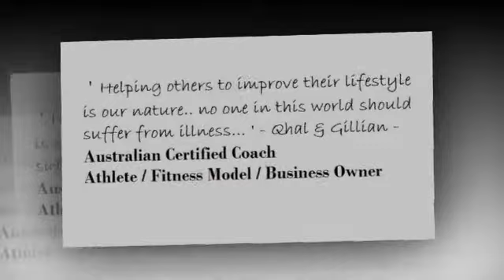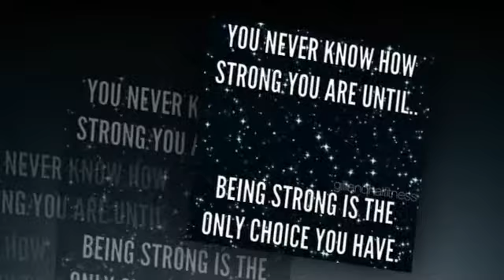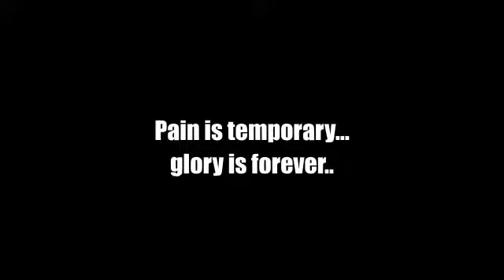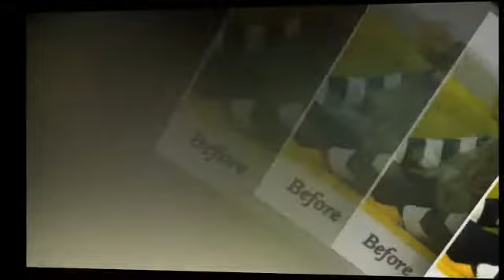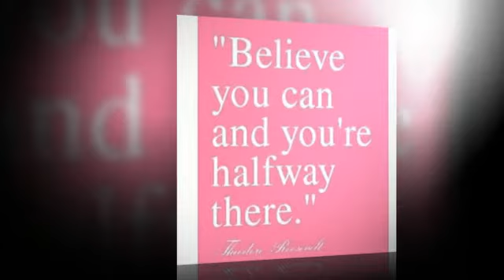JK1M#5 TEAM QHAL DAMANSARA